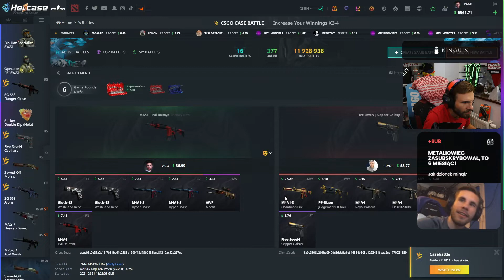PAGO ZAKLĘCIE NA HELLCASE!